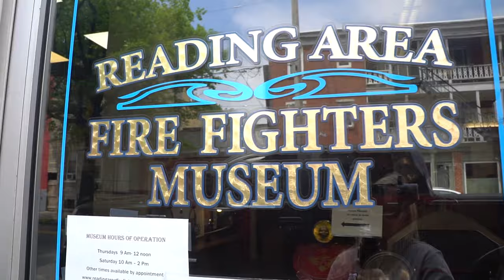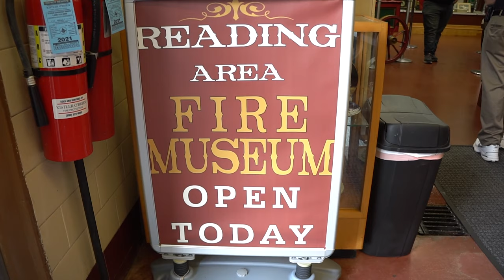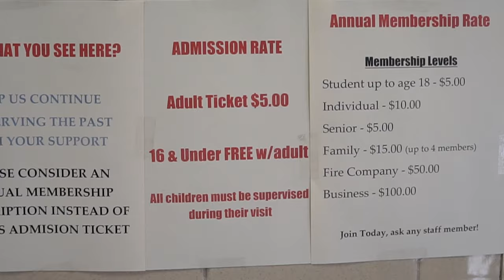The Finest Fire History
Come along as we tour 250 years of firefighting history at the Reading Area Fire Museum.  The tour was one of the most educational tours we have been on yet. The museum can be found in Berks County, Pennsylvania. The original firehouse was founded in 1771 as a working firehouse.  One of the most impressive facts as they had nearly 10,000 members, making it a central gathering place for social events for the entire city of Reading.  The architecture is astonishing.  Much of the wooden furniture was handcrafted by John Wanamaker himself. You can see the different tools used over the years, the progression in apparatus designs, and pictures of the REAL people who were pivotal in paving the way for modern firefighting.  Once you step into their recent renovations, you are immediately transported back in time.  You can't help but feel that you are standing in places where greatness was established.

Verse of the day: Ephesians 1: 11
   In Him we have obtained an inheritance, having been predestined according to the purpose of him who works all things according to the counsel of his will,